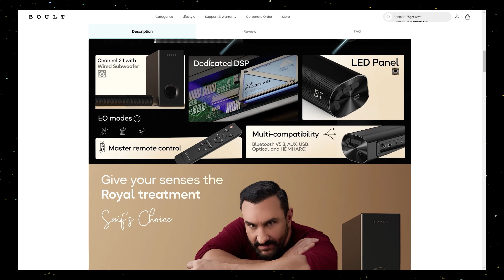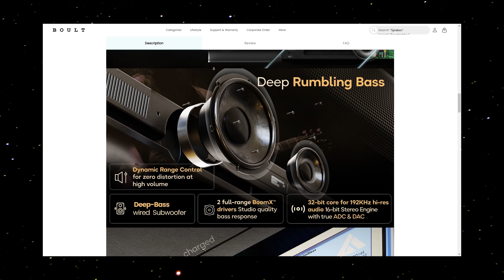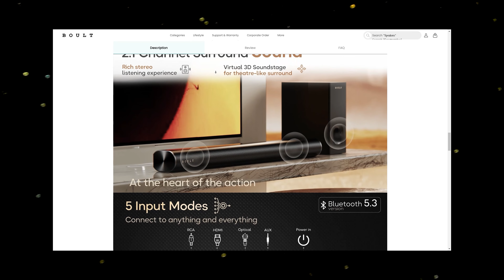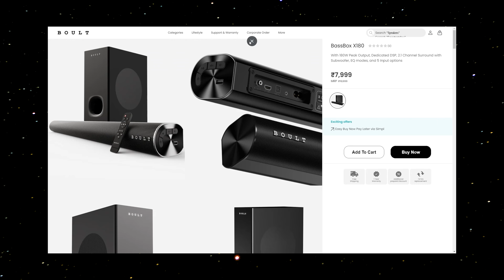This Bass Machine is LiT Under 7000 | Boult BassBox X180 Review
Hello Techies,

The Boult BassBox X180 Soundbar is a powerhouse of audio engineering designed to transform your listening experience. With an impressive 180 Watts of power, it promises a room-filling sound that captivates and immerses you in every moment. At its core, a dedicated DSP (Digital Signal Processor) unit serves as the brain behind rich audio processing, meticulously level controls, signal flow, and equalization, resulting in personalized sound with unparalleled precision, clarity, and depth. Experience theatre-like surround sound right in your living room with Virtual 3D Sound Imaging technology, powered by four full-range dynamic drivers and a dedicated Deep Bass subwoofer. The 2.1 channel configuration offers a clear separation of left and right channels for a true stereo effect, while a 32-bit core processing chip and 16-bit Stereo Engine with true ADC and DAC deliver incredibly natural and close-to-original audio with a higher 192KHz sampling rate. Dynamic Range Control (DRC) enhances overall audio quality by balancing sound and reducing distortion, ensuring consistent and clear sound even at higher volumes. Versatile connectivity options include AUX, USB, Optical, and HDMI (ARC), ensuring seamless integration with your TV, smartphone, or other audio devices. An intuitive LED display provides easy access to settings and modes, with three EQ modes-Movie, Music, and NEWS - allowing you to tailor the sound to suit your content. Built-in control buttons and a convenient remote control offer added convenience, allowing you to adjust settings and volume with ease. Elevate your audio experience to new heights with the Boult BassBox 180 and experience India's First Space-Transforming Soundbar.

**Boult BassBox X180 Review Video Timestamps**
00:00 Introduction & Main Usp
00:48 Multiple Connectivity Options
01:06 Unboxing
01:52 Subwoofer build, Design & Wiring
02:10 Soundbar build & Design
03:03 32bit HI-Res Audio
03:21 HDMI ARC Setup with TV
03:33 Sound Test with Music EQ
04:30 Sound Test With Movie EQ
05:43 Sound Test With News EQ
06:18 Final Verdict

**Boult BassBox X180 Review Video Keywords**
Boult bassbox x180
boult bassbox x180 features
boult bassbox x180 soundbar price
Boult bassbox x180 unboxing
Boult bassbox x180 review
best soundbars
dolby atmos soundbar
boult 180 watts soundbar
best soundbar under 1000rs
best soundbar for tv
best soundbars review
soundbar review
boult bassbox x180 soundbar unboxing
budget soundbar
best dolby atmos soundbar
best tv soundbar
Boult bassbox x180 sound test
Boult bassbox x180 bass test

**Boult BassBox X180 Review Video Hashtags**